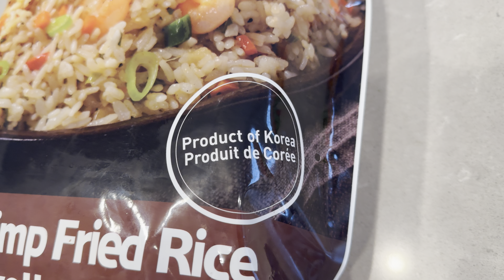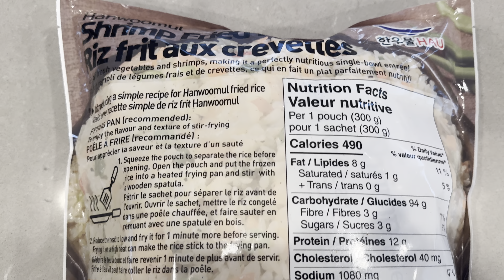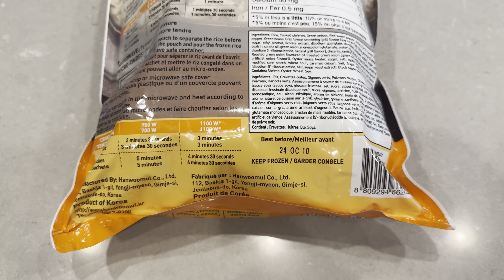Hanwoomul Shrimp Fried Rice from Costco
Korean Shrimp Fried Rice, known as "Saeu Bokkeum Bap" in Korean, is a delicious and popular dish that combines shrimp, vegetables, rice, and a medley of flavors. It's a beloved staple in Korean cuisine and is cherished for its simplicity and taste.

To create this dish, cooked rice is stir-fried with various ingredients such as shrimp, vegetables like carrots, peas, onions, and sometimes bell peppers. The dish is seasoned with a blend of sauces like soy sauce, sesame oil, garlic, and often a touch of gochujang (Korean red chili paste) or gochugaru (red pepper flakes) for some heat and depth of flavor. The shrimp, with its naturally sweet taste, adds a delightful seafood element to the dish.

What makes Korean Shrimp Fried Rice stand out is the technique used in the preparation. The rice is typically cooked separately and then stir-fried with the other ingredients, allowing it to absorb the flavors from the sauces and spices while achieving that sought-after slightly crispy texture.

It's a versatile dish that can be adapted to personal tastes, allowing for variations in ingredients and spice levels. Some might prefer it with a bit of kimchi or sliced nori on top for extra flavor, while others may add different proteins or vegetables to suit their preferences.